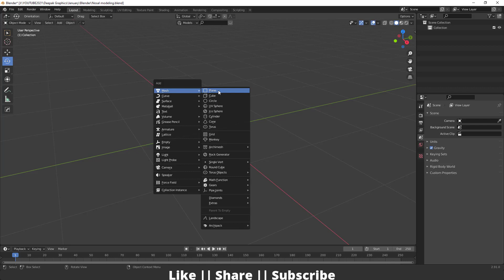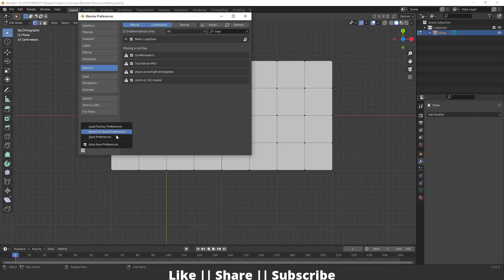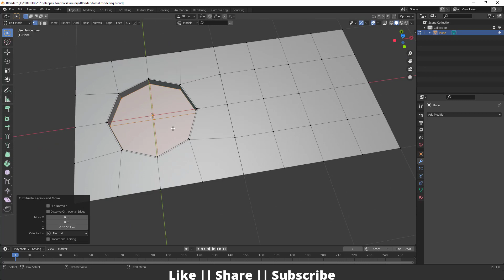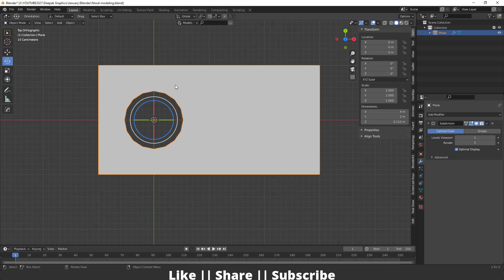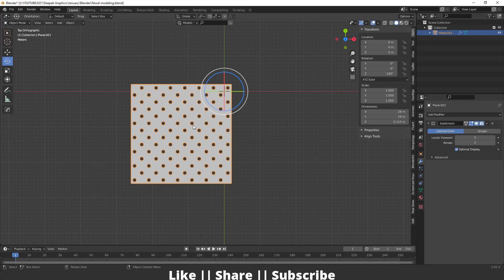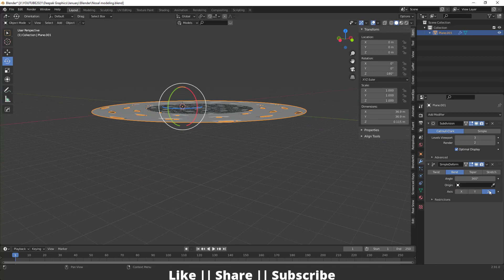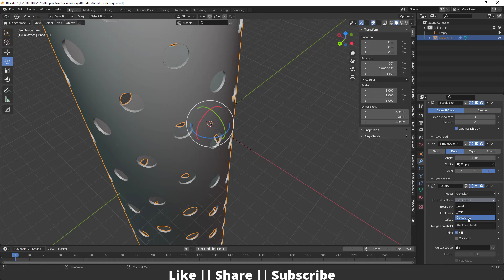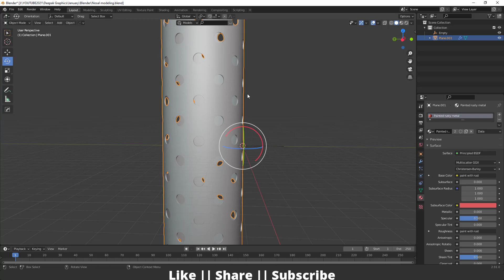Modeling Gun Nozzle In Blender 2.91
Hello, guys, I hope you are doing well and in this video, I'm going to show you how you can model Gun Nozzle in Blender and I hope you will like this tutorial if you like the video make sure to hit the subscribe button and hit the bell icon too.